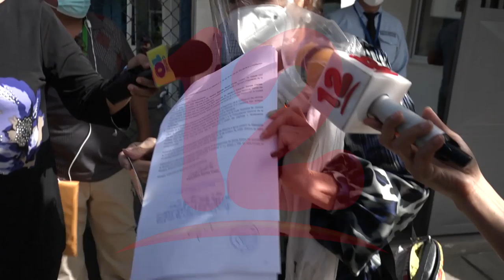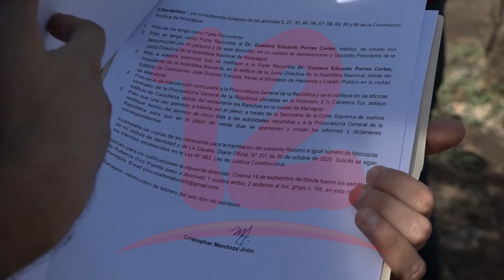Periodistas independientes interponen recurso de inconstitucionalidad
NosResistimosAlEmbargo Periodistas independientes interpusieron un recurso de inconstitucionalidad contra la ley Ciberdelito en CSJ